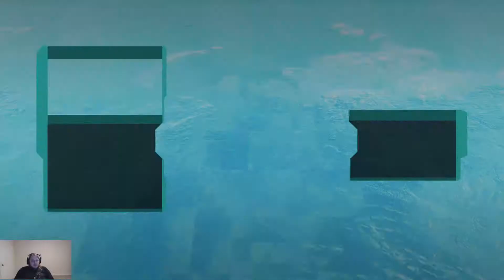XCOM 2 WotC Run 1 - Stream 2 Part 1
Fight McKnight continues to save the day.